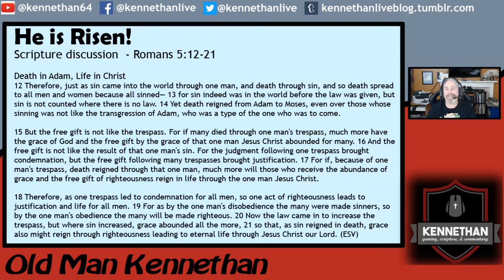He is Risen! Scripture Discussion with Old Man Kennethan in Romans 5:12-21 Episode 3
He is Risen! Scripture discussion with Old Man Kennethan.  Come join us each Tuesday at 7:15 pm Pacific